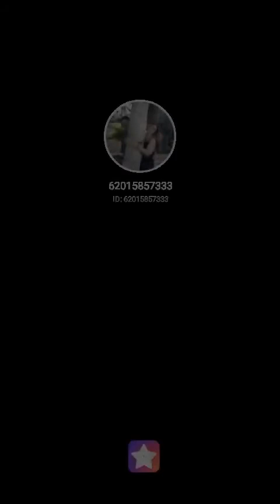et bam cover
Remplissez mon code d'invitation Z2GNI pour me choisir! Votre vote peut m'amener à StarMaker Top BillBoard!